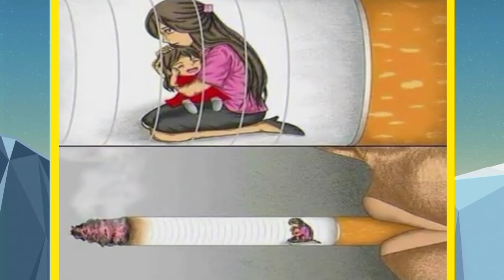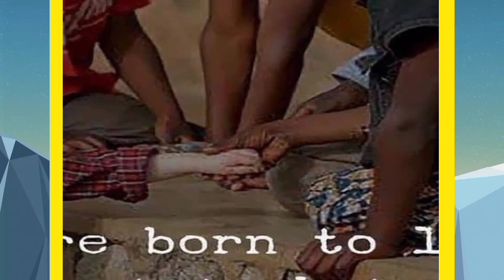Pictures more powerful than words (with deep meaning) | one picture million words motivational #14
pictures more powerful than words (with deep meaning) | one picture million words

Pictures speak louder than words, Pictures with deep meaning,Pictures that speak louder than words, Motivational pictures with deep meaning,
One picture million words, Today's sad reality, Powerful pictures with deep meaning, Motivational quotes

Note ►